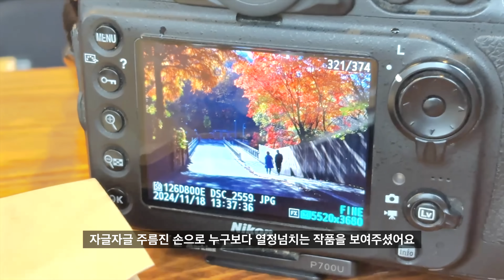[등산일기] 비오는데..? 산넘어 서초에서 과천 16km 서울랜드, 스산.. 문 닫았네?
화이탱:) 안녕하세요. 오늘도 저의 일기를 함께해주셔서 감사합니다.
연탱몬이 첫데이트를 ..! ;; 역시 쉽지않은 연탱구의 첫 데이트;;;

은 제게 첫 매니저님이 생겼어요!
처음으로 매니저님과 함께 하는 출장데이트 (???출장 겸 데이트;;)로
서초에서 과천까지 10키로 산행,..하는데 비가 오고 . . 난리 법석이었지만
함께라면 뭐든지 할 수 있는 힘을 느낀 하루였습니다!
매니저님 우리 뭐든지 해봐요!! 나중에 눈삽들고 설산갈까요!? 헤헤 감사합니다🪽
밀레 옷 따땃하이 던던하이 잘입고 댕겼음요 (히말라야 ㄱㄱ...?) 고맙씁니다 밀레밀레링🧚🏽‍♀️

📍연탱구 뽐뿌오는 방문매장: 밀레 플래그쉽스토어 청계산점
❄️연탱구 밀레 갑옷 정보:
⠀➰핑쿠포인트 자켓: LD 디맥스미들레이어자켓
⠀➰중량다운자켓: LD 루트업중량다운자켓
⠀➰뽀글이잠바떼기: LD 루트업하이브리드자켓
⠀➰퍼텍스침낭잠바: 엣지제로퍼텍스
⠀➰내복: LD 디맥스후드티셔츠
⠀➰가방: 로시오32
😎연탱구 사비탈탈 선구리: 루디프로젝트
🧢매니조님 사비탈탈 브랜드: 썸웨어아웃사이드